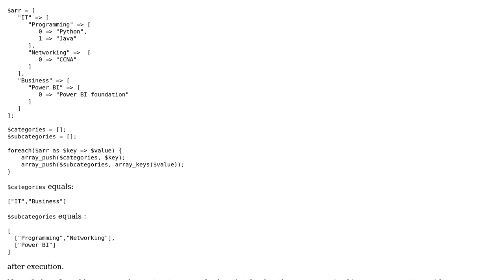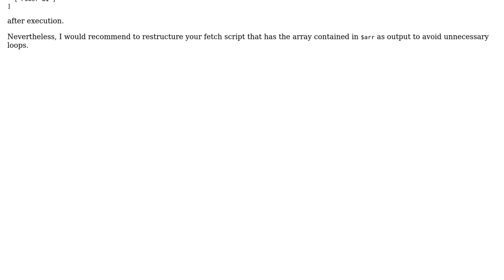How to fetch data from associative array in blade?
With thanks & praise to God, and with thanks to the many people who have made this project possible! | Content (except music & images) licensed under CC BY-SA | Music | Images & others | With thanks to user paramjot saini user Johannes and the Stack Exchange Network Trademarks are property of their respective owners. You are responsible for your own actions.